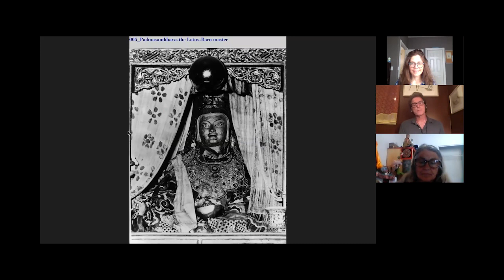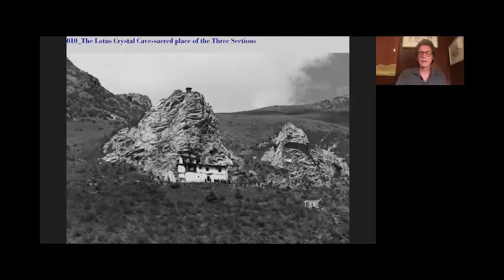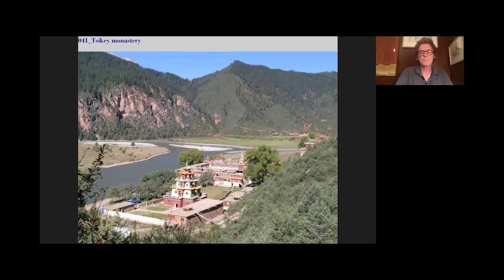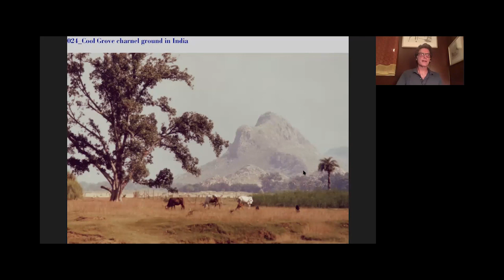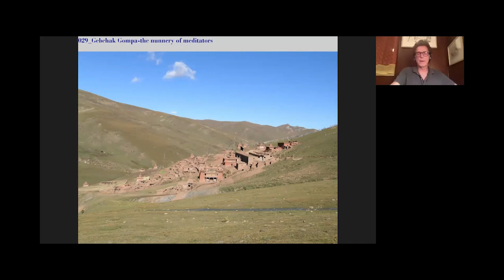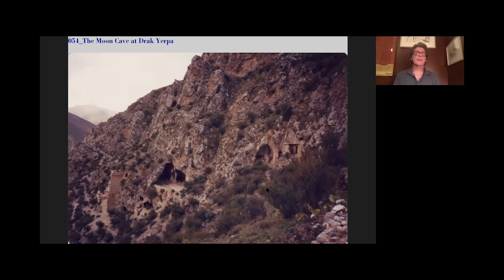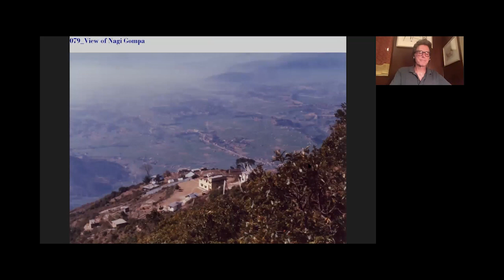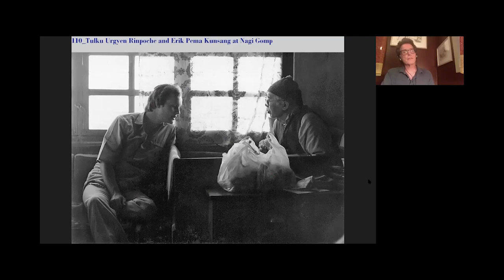Michael Tweed on his experiences with Tulku Urgyen Rinpoche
This talk was given during a Tara's Triple Excellence Reading Group session where we are reading "Blazing Splendor: The Memoirs of Tulku Urgyan Rinpoche".